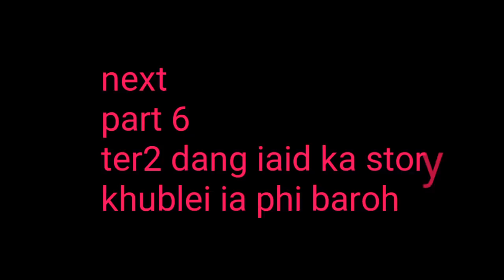pynbiej i thei jot kai u rang, part 5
Khasi short film
For entertainment only
Gimons channel